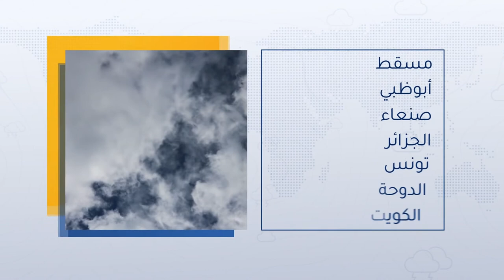طقس العرب - الأردن | النشرة الجوية الرئيسية | الأحد 16-5-2021